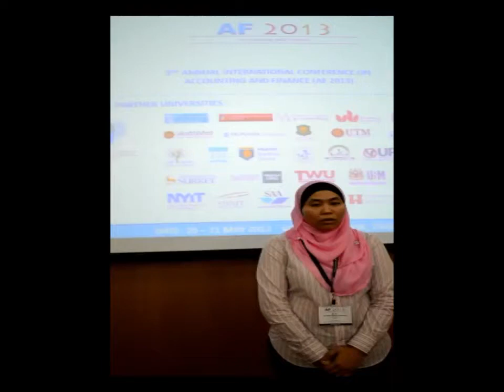Faridah Najuna Misman at AF Conference 2013 by GSTF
Faridah Najuna Misman
Best Student Paper Award

Testimonial: Faridah Najuna Misman at the Accounting and Finance - AF

Conference 2013 by Global Science and Technology Forum – GSTF Singapore